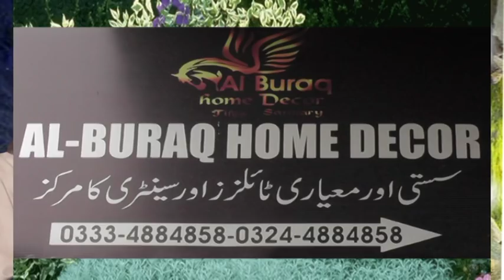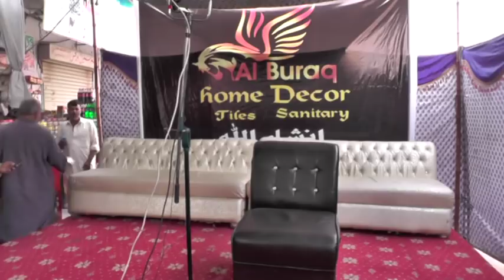Sanjeeda loogo kay lee | Molana Abdul mannan Rasikh | Anmol Baatein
"Al Buraq Tiles" kay shandar opening par Molana Abdul mannan Rasikh ke Anmol Baatein Sanjeeda loogo kay lee lazmi sunay jazakallah